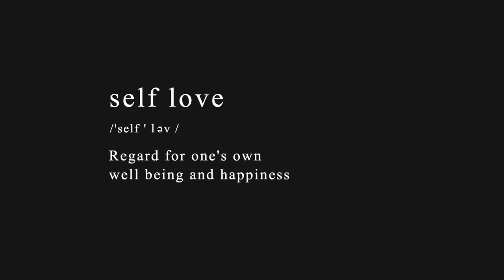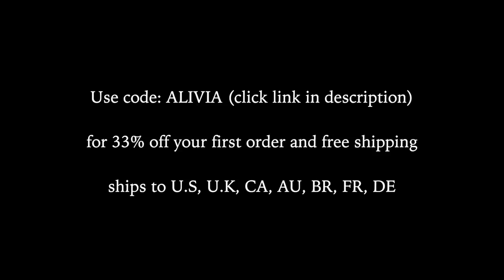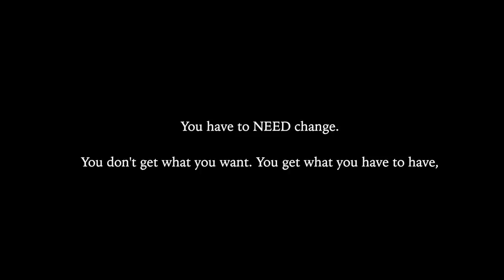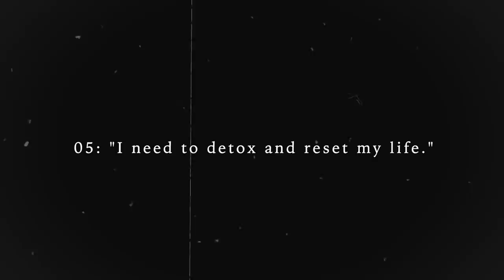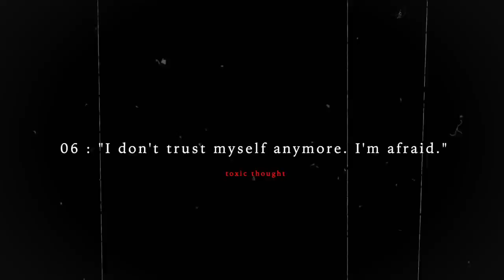the dark reality of a binge eater | Glow up Diaries Episode 16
Episode 16 was filmed: April 2019 - June 2019

ABOUT THE GLOW UP DIARIES: At rock bottom I picked up a camera and began documenting my physical and mental pain that seemingly existed without meaning. From age 17 to 22 years old I recorded the “Glow Up Diaries” which is a raw docu-series of my deepest, most painful moments in an effort to find a newer, brighter existence. I openly share my difficulties despite the insistence of the media that such “shameful” feelings be kept in a closet.

MUSIC